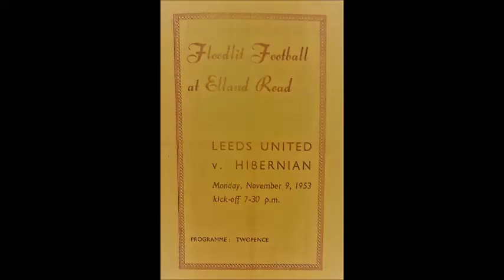Leeds United movie archive - Leeds v Hibernian F.C. 09/11/1953 - Elland Road in Floodlights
9th November 1953 - Hibernian (h) Attendance 31,500
Leeds United manager, Mr "Raich" Carter played inside left in United's team that met Hibernian at Elland Road for the first ever floodlit match at the ground - attention surrounded transfer speculation of  United's star player John Charles with a host of clubs watching is every move - Hibernian, who had held Glasgow Celtic to an away draw on the previous Saturday were without left-winger Willie Ormond but had otherwise a top-strength side out for this friendly encounter